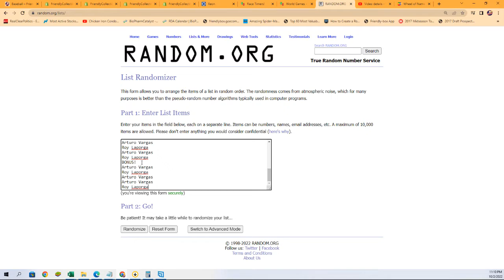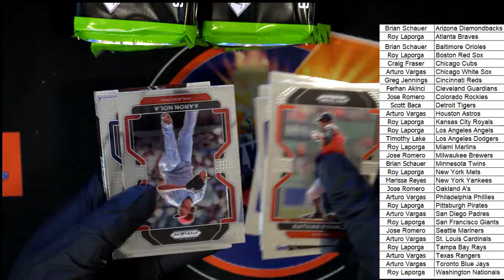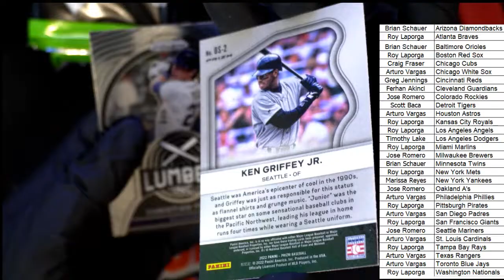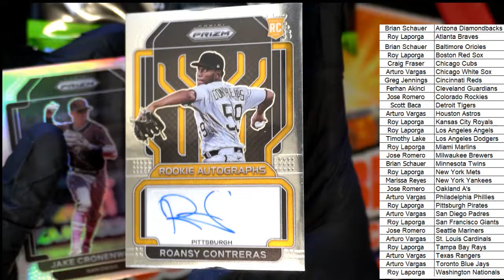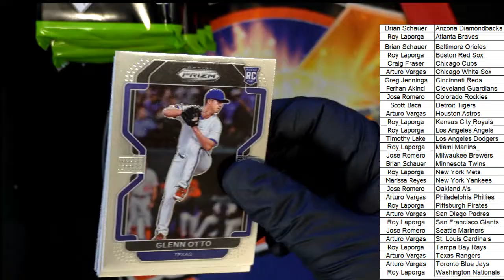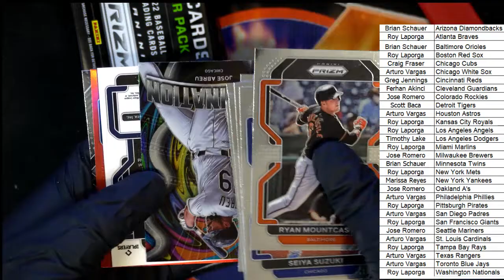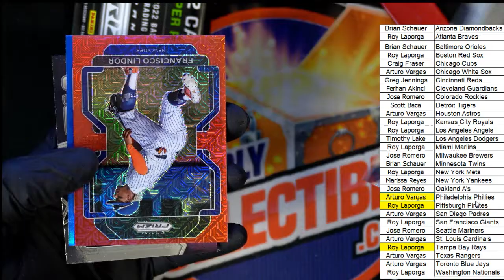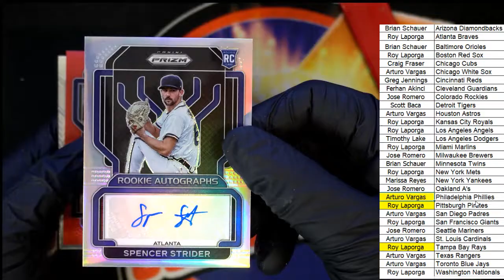2022 Panini Prizm Baseball Hobby Box ID 22PRIZMBB112